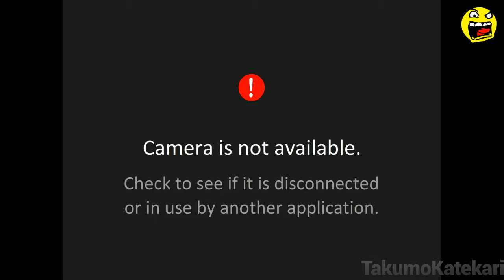LIVE: Jak3 (HD) (+Commentary), Monk Temple and Volcano.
check it out and follow me for live gaming, commentary and music glory.

Enjoy some Jak3 HD gameplay. -- Recorded live on Twitch.tv/TakumoKatekari